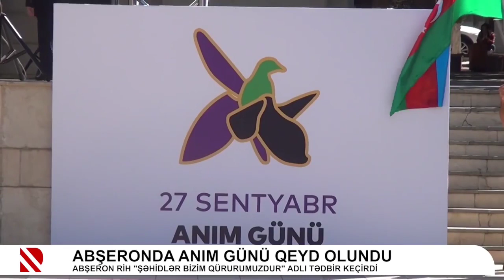Abşeronda 27 sentyabr - Anım Günü qeyd edilib